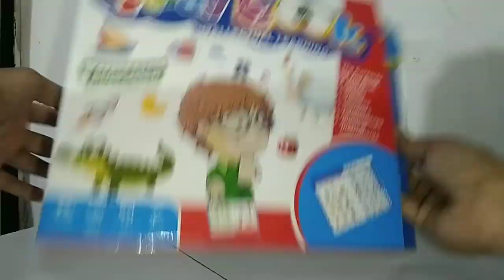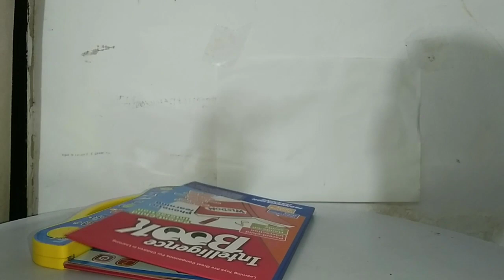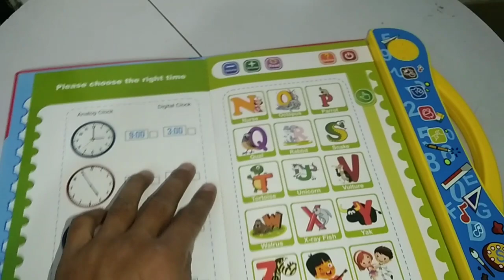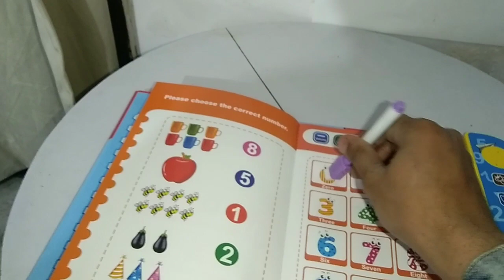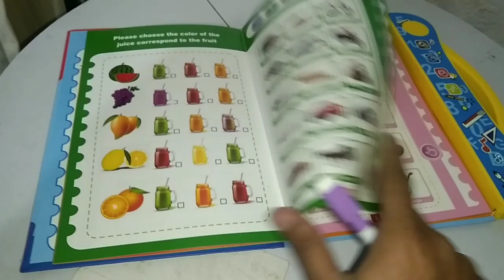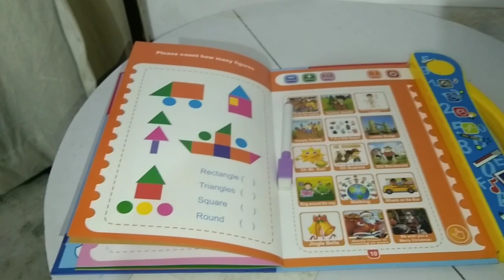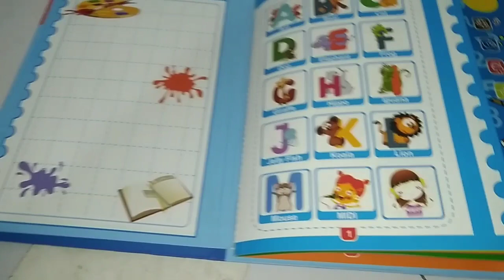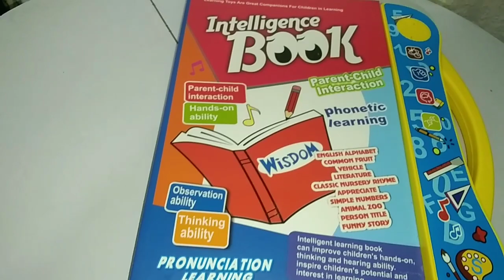INTERACTIVE STUDY BOOK.!CHILDING STUDY BOOK.! # STUDY BOOK. ! AND UNBOXING REVIEW